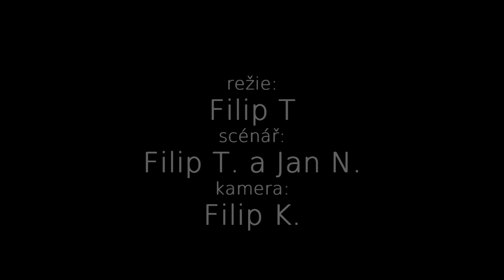Filmfárum | Mobilní krádež | Klášter Broumov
Filmové dílny Filmfárum – vzdělávací program pro žáky ZŠ a SŠ, který celoročně nabízí Vzdělávací a kulturní centrum Klášter Broumov. Žáci si za přítomnosti zkušeného lektora vyzkouší práci s kamerou, jednoduchou animaci či střih. Vytvoří si filmový tým, který bude tvořit, natáčet, hrát a seznamovat se s filmovým uměním. Sebou domů si pak na památku mohou odvézt hotový krátký film.